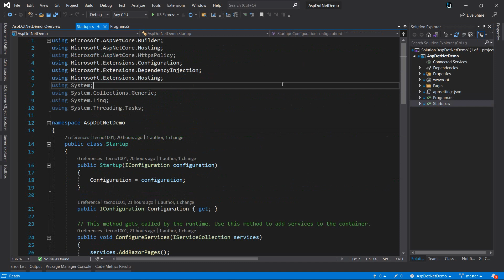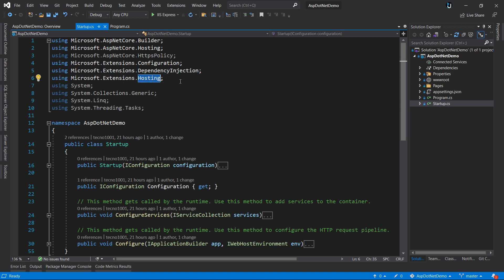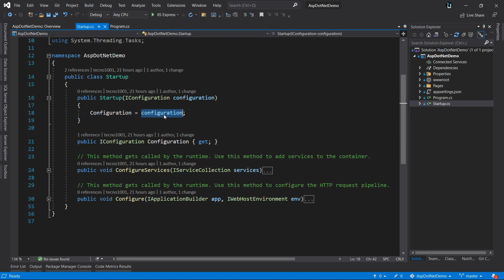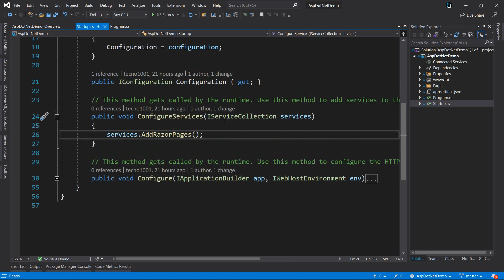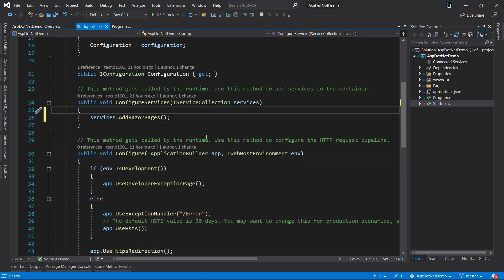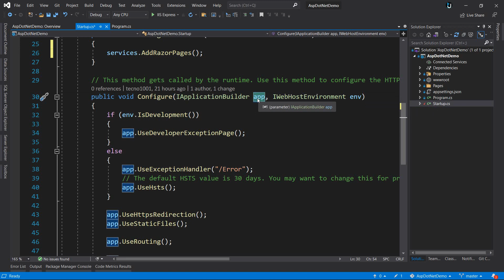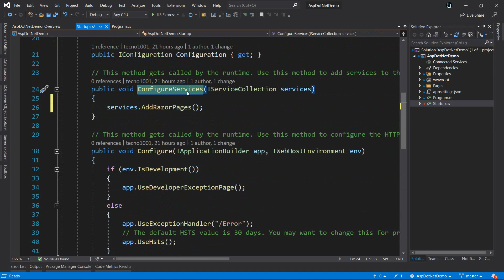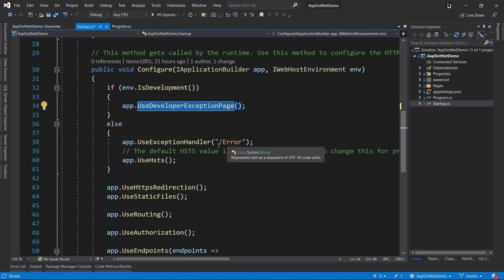6. ملف البداية ASP.NET Core | Startup file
. دورة تعليمية شاملة عن تطوير تطبيقات الويب بأستخداد تقنية

المواضيع الرئيسة للدورة:
1- Introduction and Environment Setup
2- Basics
3- Drilling into Data
4- Working with Models and Model Binding
5- Editing Data with Razor Pages
6- Working with SQL Server and the Entity Framework Core
7- Building the User Interface
8- Integrating Client-side JavaScript and CSS
9- Working with the Internals of ASP.NET Core
10- Deploying ASP.NET Core Web Applications
11-Articles Project